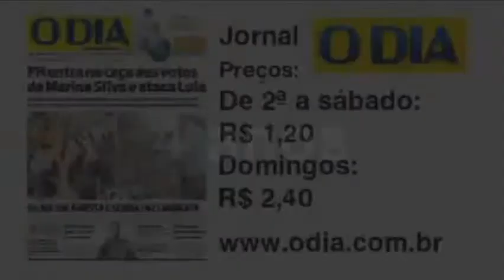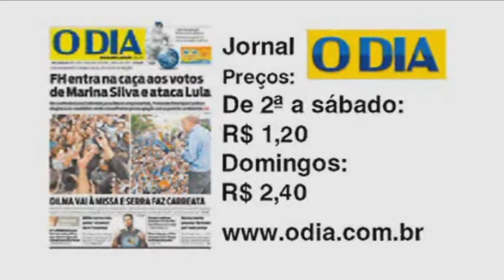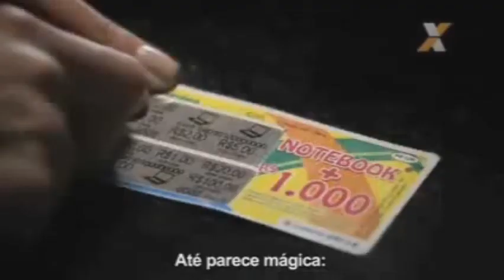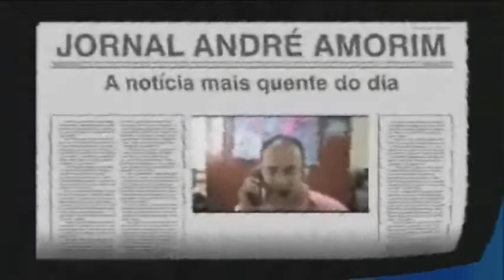Jornal André Amorim 2084